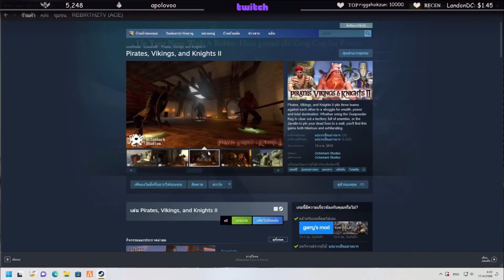ลุงแม็คเล่นเกม24กับJAK | Pirates, Vikings, and Knights Il | EP.6121